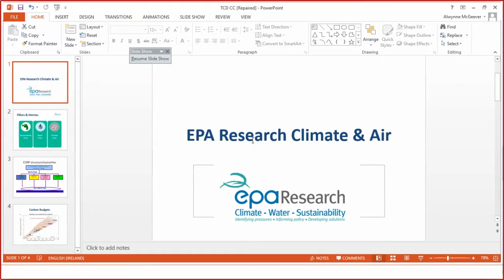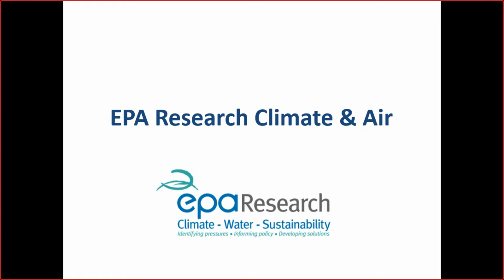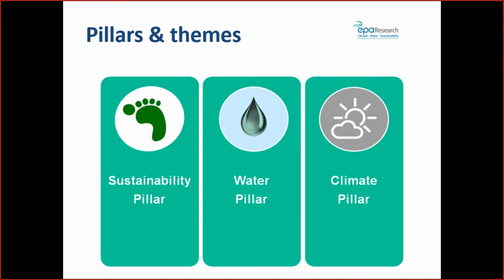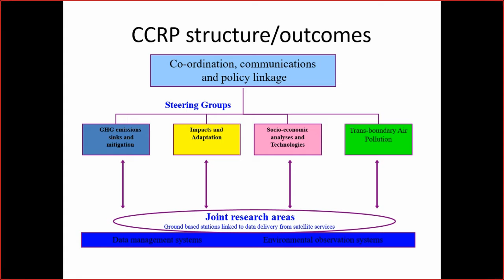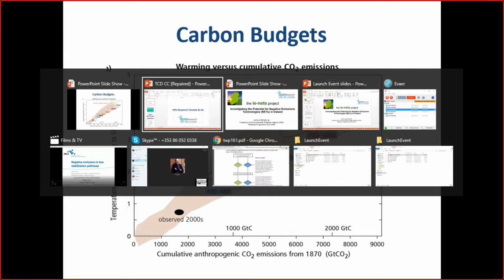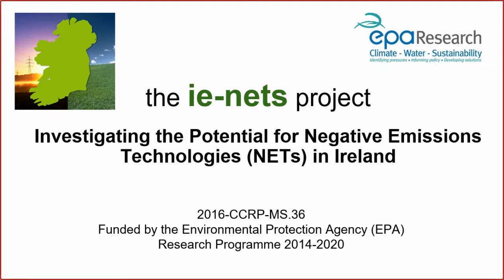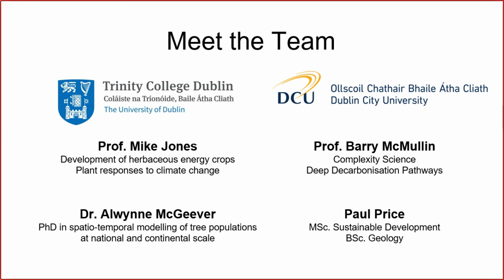IE NETs Launch Part 1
IE-Nets Launch Event. Part 1. Dr. Frank McGovern, Irish Environmental Protection Agency on the EPA Climate Research Programme. Prof. Barry McMullin, IE-NETs co-PI on the background context for the development of the project proposal.